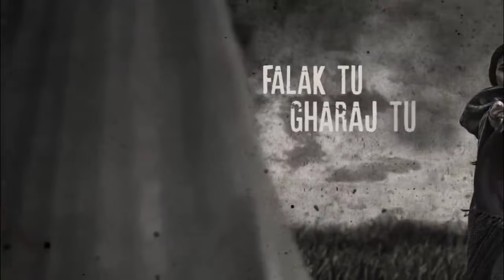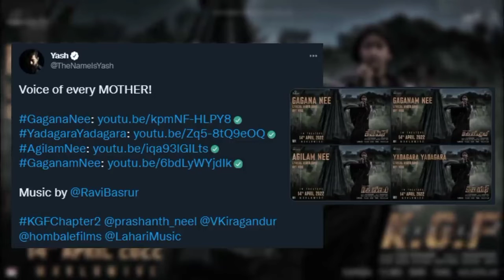KGF Chapter 2 Trailer|Hindi|Yash|Sanjay Dutt|Raveena Tandon|Srinidhi|Prashanth Neel|Vijay Kiragandur